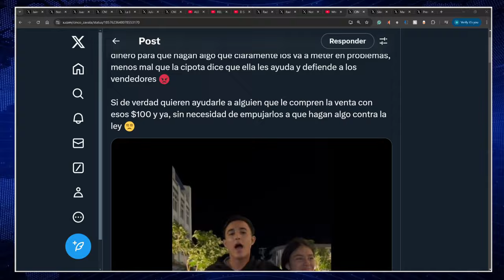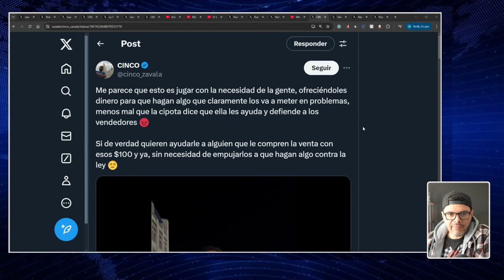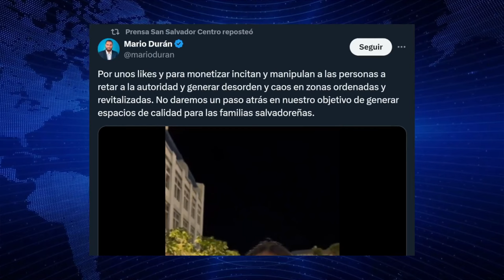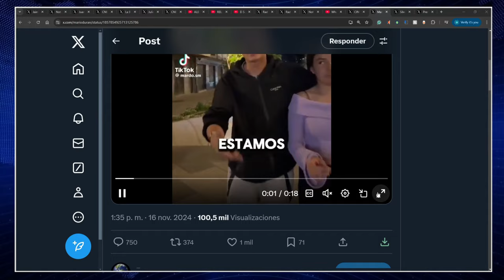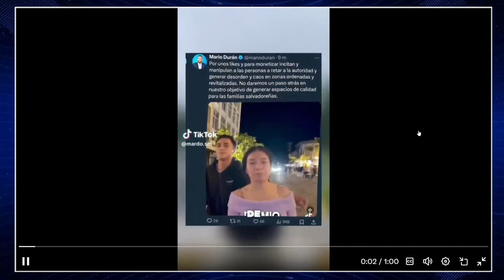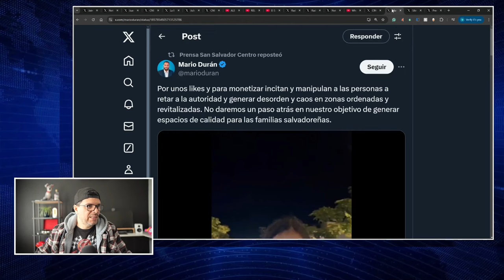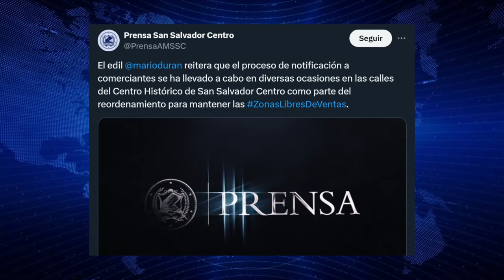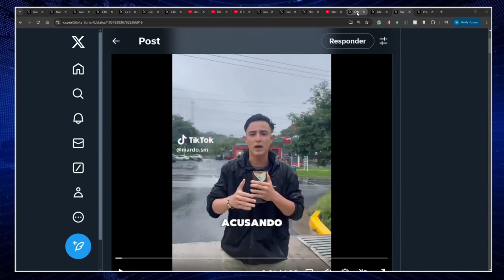TIKTOKERS PIDEN DISCULPAS TRAS INCITAR A COMETER DELITOS | ALCALDE REACCIONA !